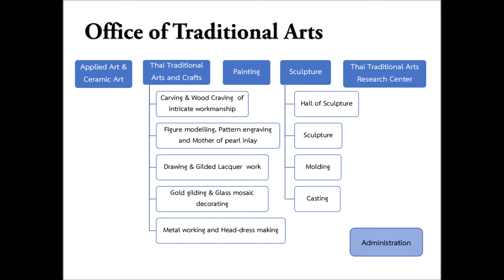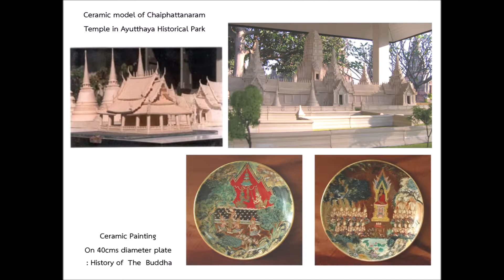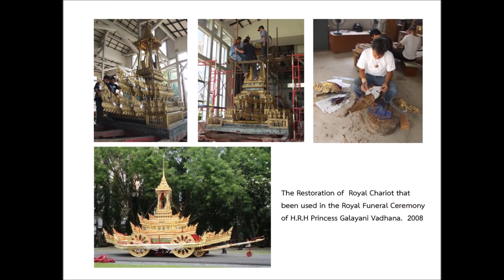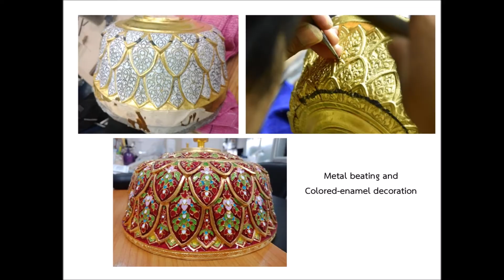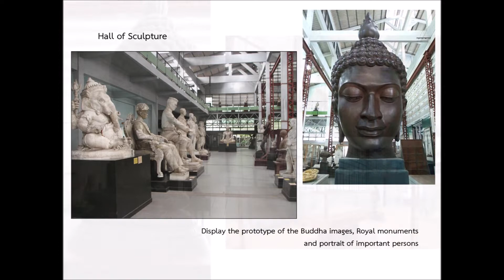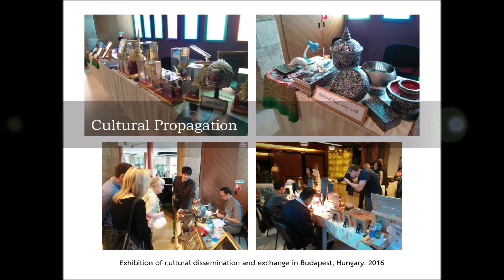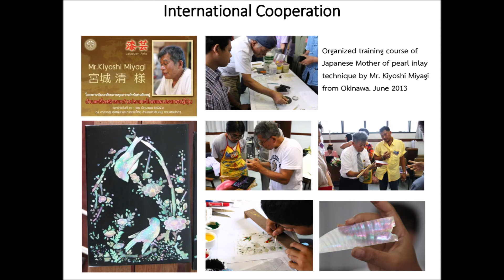Office of Traditional Arts, Fine Arts Department, Ministry of Culture.